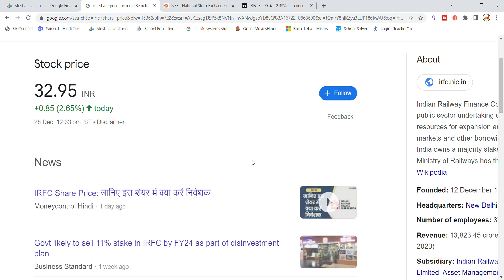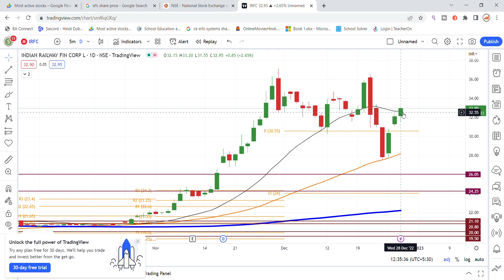IRFC Share Latest News | Indian Railway Finance Corporation Share News | Share Market Latest News